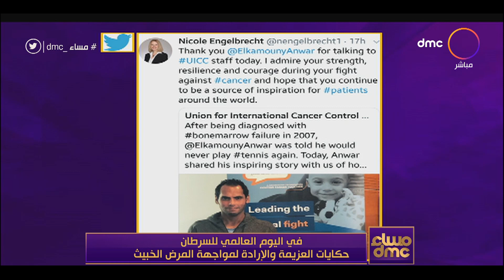مساء dmc - ك.أنور الكموني : السرطان كان متملك من جسمي واصبح عدو ليا لكن بعد وقت كبير قدرت اتخلص منها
برنامج مسائي يقدمه الإعلامية إيمان الحصري والإعلامي رامي رضوان، يتناول الأحداث الجارية على مدار اليوم ويناقش أهم الموضوعات على الساحة المحلية والدولية في مختلف المجالات, يذاع يوميًا الساعة 9:00 مساءً على dmc